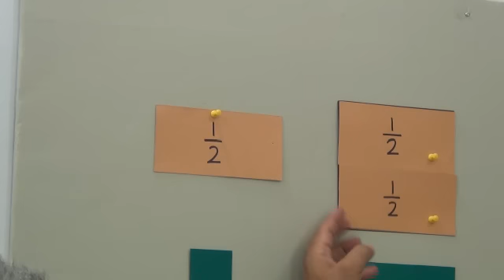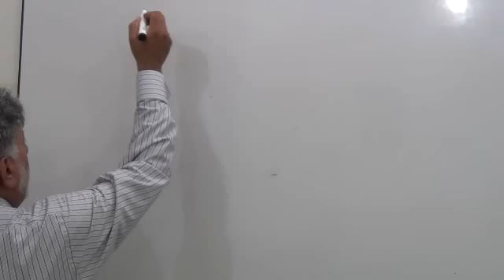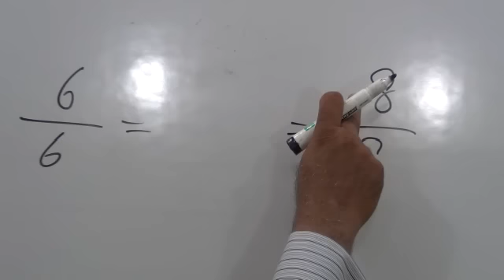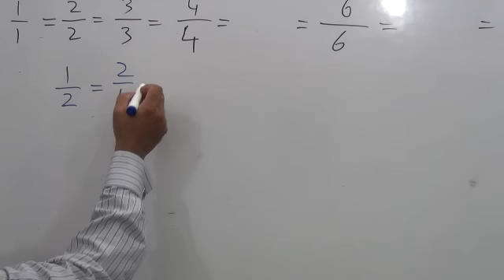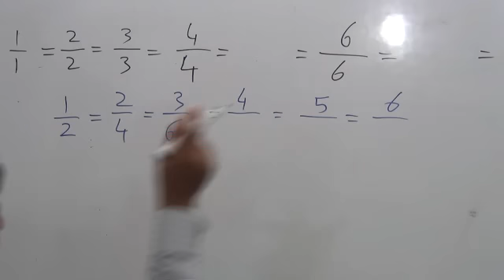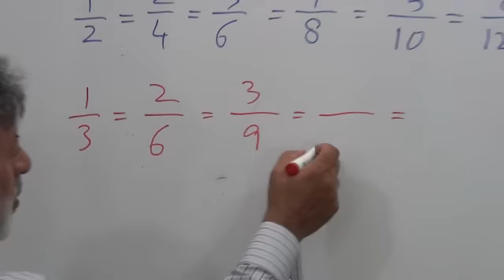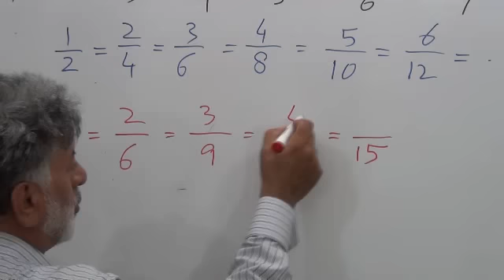Fractions in Urdu (Part 2)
Fractions, Equivalent Fractions, Comparison of Fractions, Addition of Fraction, Subtraction of Fractions, Sabeeh Sheerazi, Dr. Sabeeh Sheerazi, Your Math Teacher